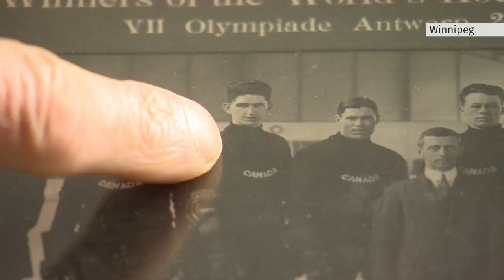100-year anniversary of Canada’s first gold medal in hockey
It has been 100 years since the Winnipeg Falcons won Canada's first gold medal in hockey at the 1920 Olympics in Antwerp. The Gimli Ice Festival is holding a special tournament in their honour.